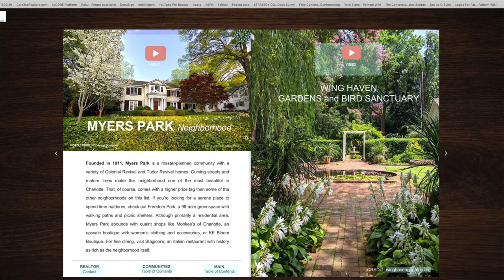Why MYERS PARK ? Because it's ONE of Charlotte's BEST Neighborhoods!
If you're looking for one of the best Charlotte NC neighborhoods, then Myers park Charlotte, maybe for you. Myers park Charlotte NC is considered to be one of the best places to live in Charlotte NC, and in the United States. Chock-full of luxury homes for sale in Charlotte NC, homes for sale Myers Park Charlotte NC are some of the best. Myers Park homes for sale in one of the best neighborhoods in Charlotte NC contains mansions in Charlotte NC, and multi million dollar homes. These are luxury homes in Charlotte NCNRSL some of the nicest million dollar homes that Charlotte NC has to offer. As it's one of the best places to live in Charlotte ,and one of Charlotte's best Charlotte NC neighborhoods, Charlotte NC has a lot to offer everyone. There is something for everyone here in Charlotte North Carolina, and Charlotte North Carolina real estate, and Charlotte NC Real Estate provide some of the best places in the country to live. Myers Park is definitely one of the best Charlotte neighborhoods based on what Eli Magids thinks. Eli Magids is a certified luxury home specialist here in Charlotte, and an expert in Charlotte real estate, and real estate throughout the United States.

HOMES for sale Near CHARLOTTE NC | BEST PLACES to LIVE NEAR CHARLOTTE NC ! FABULOUS FORT MILL SC !

PROS AND CONS of LIVING in CHARLOTTE NC vs UNION County NC ( The SUBURBS of CHARLOTTE NC ! )